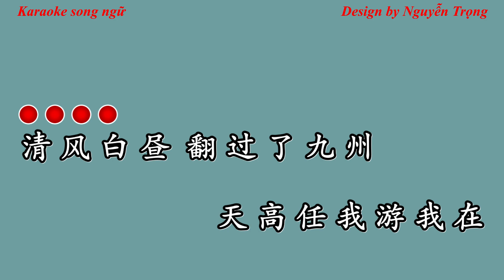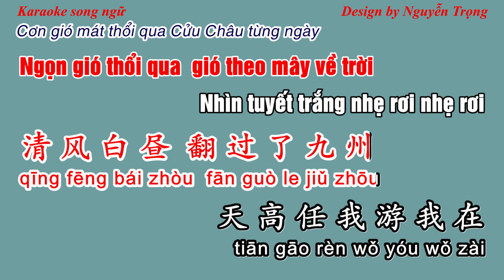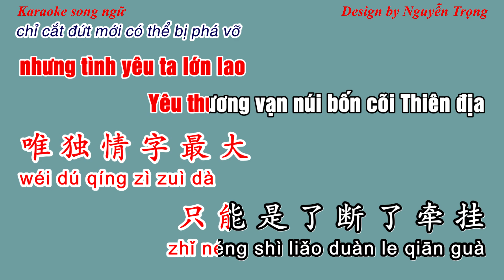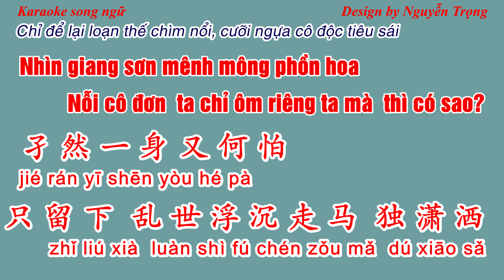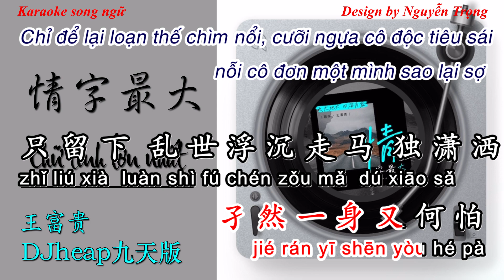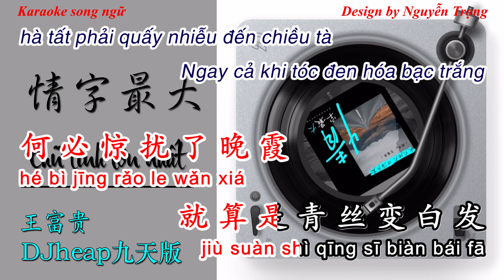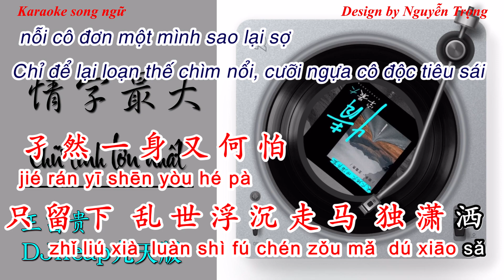Karaoke - 情字最大 (DJheap九天版) - Chữ tình lớn nhất 王富贵 (伴奏 C#m + Tone Nữ Bm)